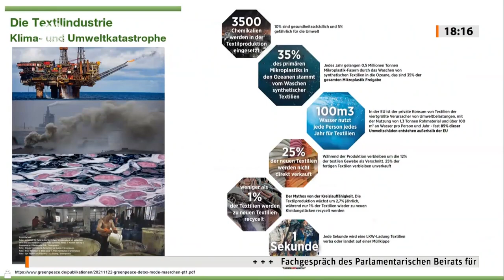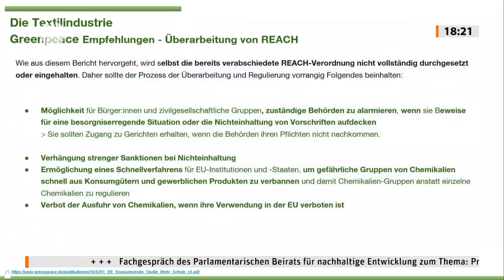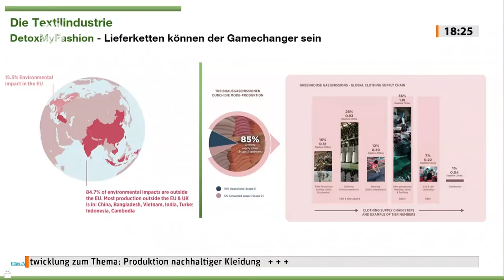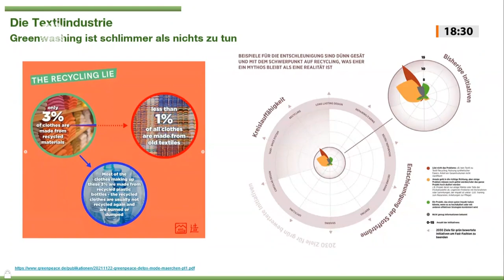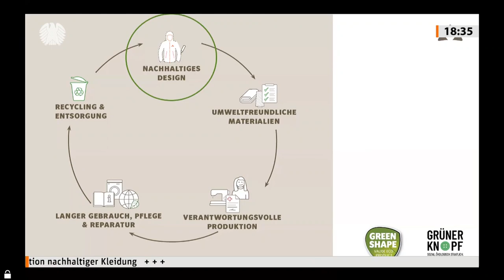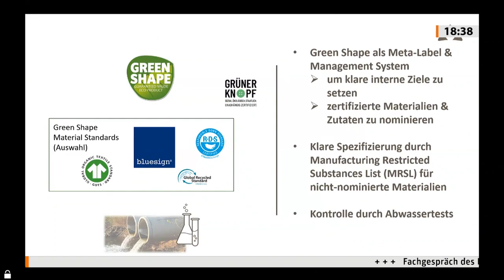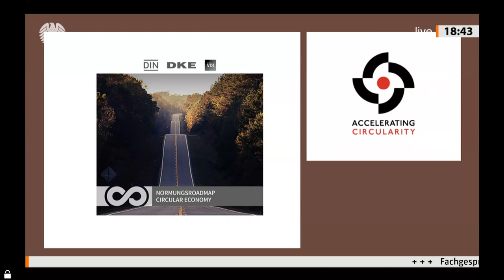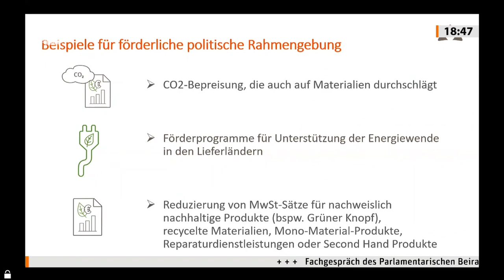Möglichkeiten einer umwelt­freundlichen und sozialen Textilproduktion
Die Textilindustrie sorgt aus Sicht von Viola Wohlgemuth, Konsumexpertin bei Greenpeace Deutschland, für ein „großes Umwelt- und Menschenrechtsproblem“. Zehn Prozent der globalen Treibhausgase und 35 Prozent des Eintrages von Mikroplastik in die Meere gingen auf die Produktion der Textilindustrie zurück, sagte sie während eines öffentlichen Fachgespräches im Parlamentarischen Beirat für nachhaltige Entwicklung am Mittwoch, 30. November 2022, zum Thema „Produktion nachhaltiger Kleidung“. 25 Prozent der Textilien kämen gar nicht erst in den Verkauf und nur ein Prozent würden weltweit recycelt, sagte Wohlgemuth und forderte eine Überarbeitung der europäischen Chemikalienverordnung Reach sowie sanktionierbare klimabezogene Sorgfaltspflichten im neuen EU-Lieferkettengesetz.